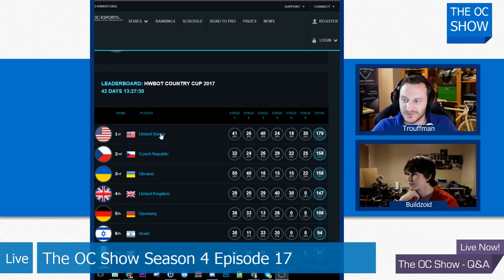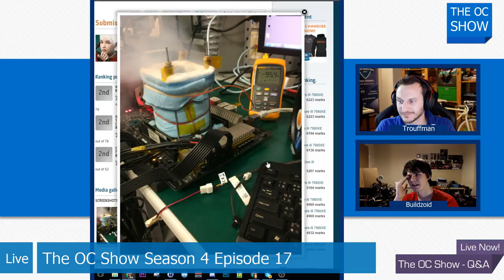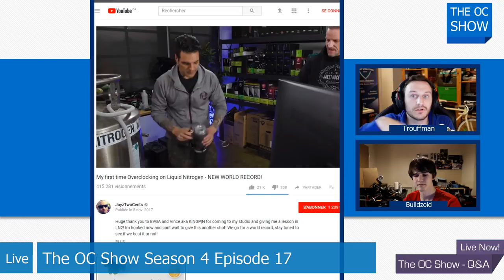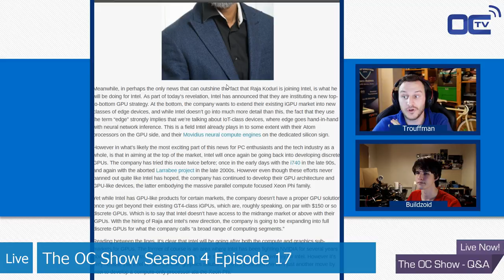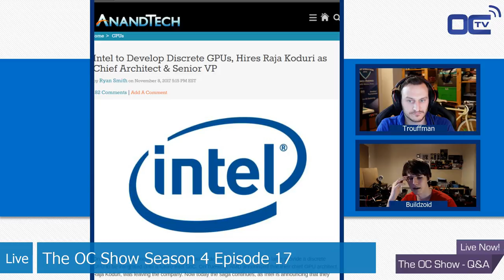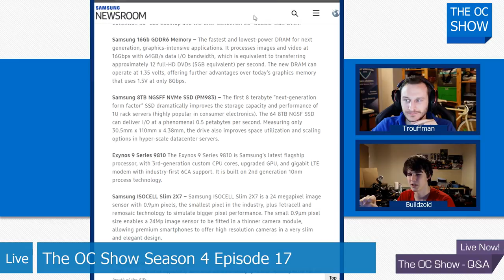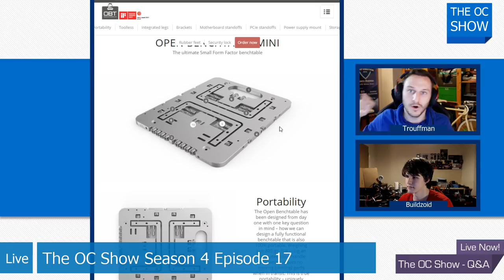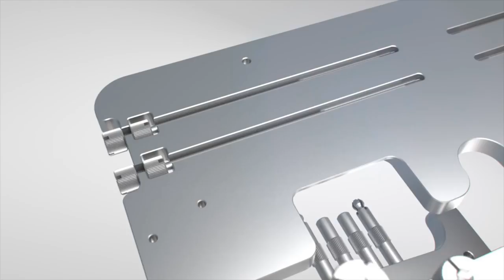The OC Show 4x17 - Intel to make discrete GPU, Nvidia does Starwars things and moarh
Intel to make discrete GPU, Nvidia does Starwars things, intel with Radeon graphic chip, not even talking about the country cup and the score Hicookie sets with an unreleased motherboard...